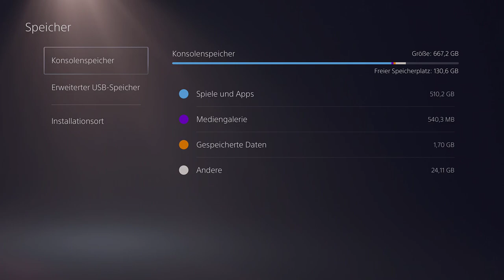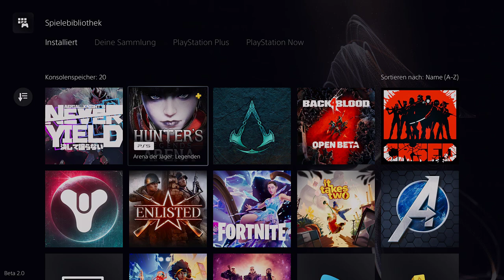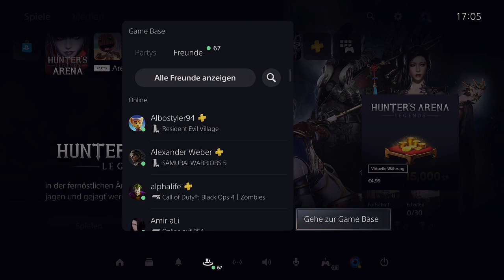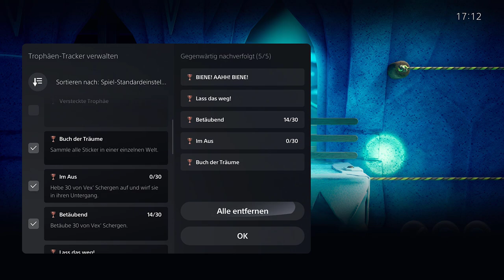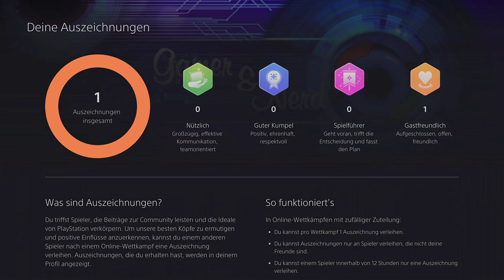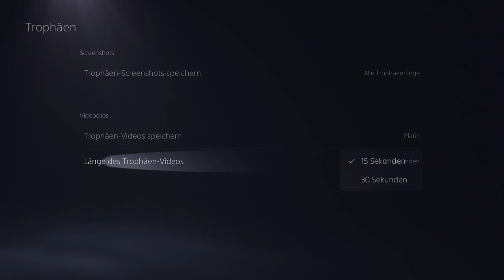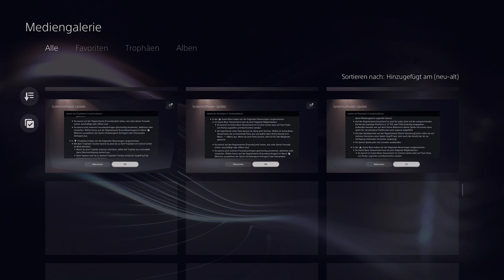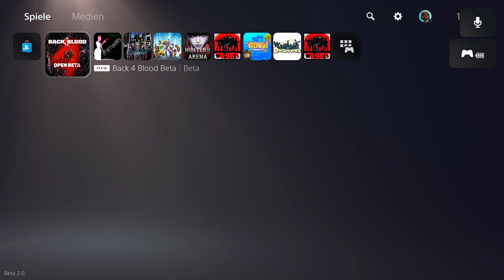PS5 Firmware 2.00 | ALLE Features im Überblick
👍🖖🤟Mein Equipment👍🖖🤟
Ihr habt Bock mit mir zu zocken oder zu texten? Kein Problem:
PSN: odin_ase
Steam: odin_ase